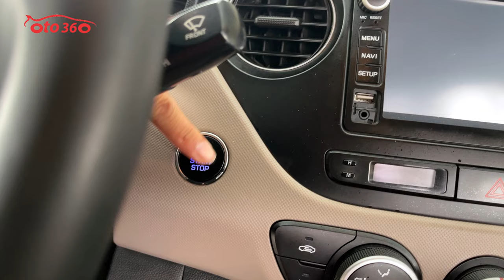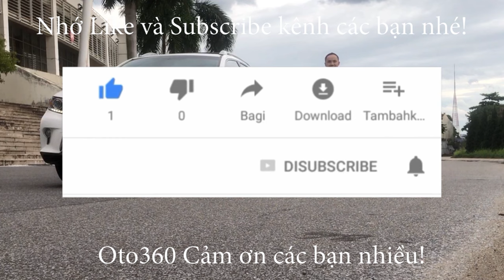Bán chiếc xe sedan hạng B chỉ 268 tr Huyndai Grand i10 2018 bản 1.2, bản đủ màu đỏ đẹp và chất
Xe được trang bị động cơ xăng 1.2 L hộp số sàn 5 cấp, xe còn rất mới và đã được chủ xe lắp thêm màn hình Androi xịn giải trí thông tin đa phương tiện, youtobe, bản đồ, google, zalo, facebook... thông minh. tích hợp camera lùi, và rất nhiều chức năng khác.